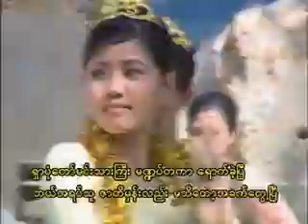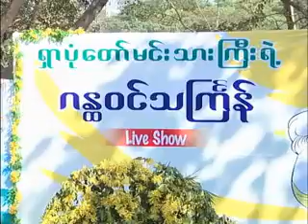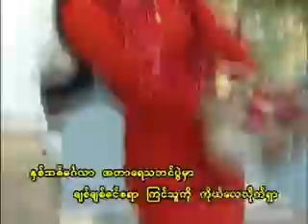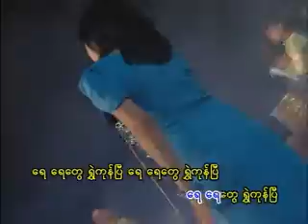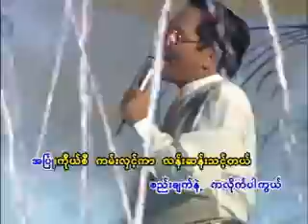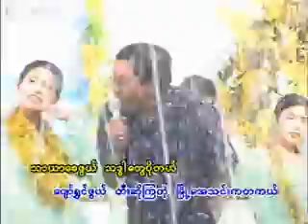ရှာပုံတော်မင်းသားကြီး အပါအ၀င် ဇော်ဝမ်းရဲ့ဂန္ထ၀င်သင်္ကြန် တီးလုံး Video Album (2005)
၁။ ရှာပုံတော်မင်းသားကြီး (ရေး ကျော်မြင့်သူ)
၂။ နှစ်သစ်မင်္ဂလာ (ရေး မင်းဇော်)
၃။ မမကိုယ်တိုင်က (ရေး အုန်းမင်း)
၄။ နွေမ (ရေး စန္ဒရားငြိမ်းထက်)
၅။ ဒဂုံမောင် (ရေး မိုးအောင်)
၆။ သင်္ကြန်ပန်းနဲ့သင်္ကြန်အလွမ်း (ရေး ဇွဲကပင်သျှန်နေ)
၇။ မူယာကြော့ (ရေး ဦးဘသိန်း မန္တလေး)
၈။ ဟောတော့ (ရေး ရေနံသာစိုးလှိုင်)
၉။ သင်္ကြန်မိုးရေ တန်ခူးလေ (ရေး နိုင်မင်း)
၁၀။ နှုတ်ခွန်းဆက် (ရေး ကိုဘိုခင်)